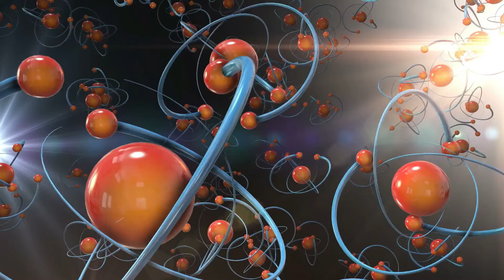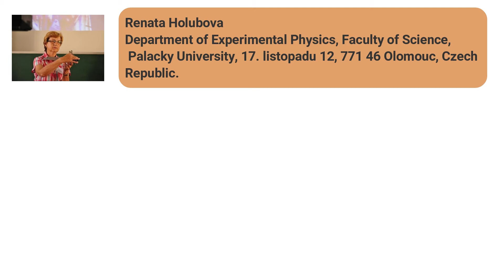Emphasizing the Impact of Experiments in Physics Lessons – “Why, When, How Often?”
Practical activities are an essential component of science teaching and learning. Nowadays the majority of school laboratories is well equipped with experimental devices and computer based experiment systems (Vernier, Pasco). The key question of our research is, whether using all this equipment make teaching physics more effective. The aim of the paper is to discuss the efficiency of laboratory work and experiments provided by teachers so as by learners at various types of schools. Physics is an experimental science and laboratory work is the most important way how to verify the theoretical concepts. Students so as researchers must have an opportunity to judge their ideas. What strategies within the use of experiments we need to develop or enrich students´ scientific knowledge? Examples how to design learning outcomes of hands on experiments so as computer based experiments in the content of school curricula will be presented.